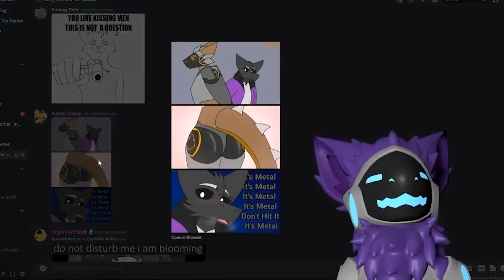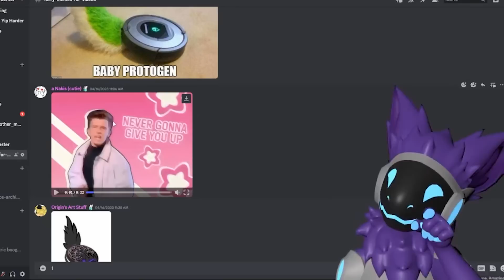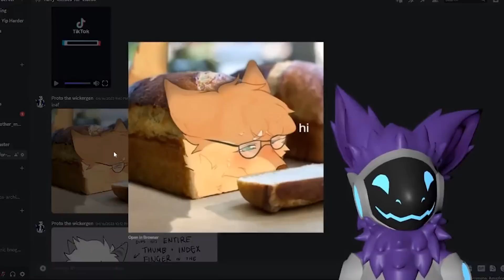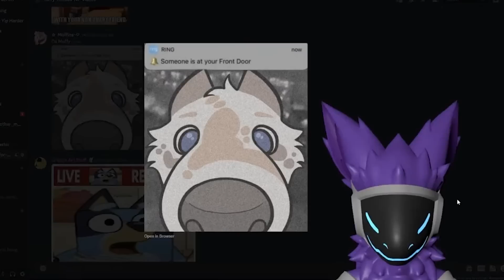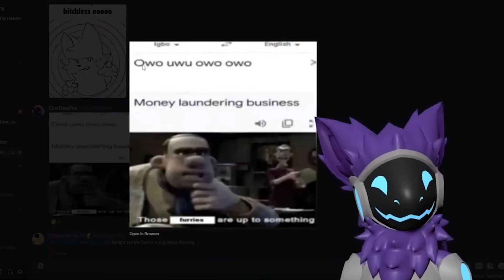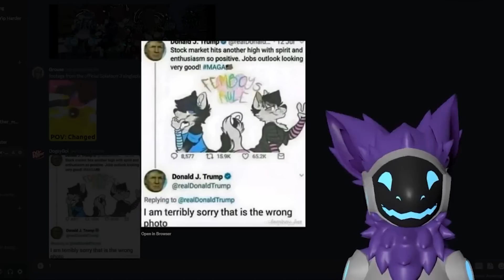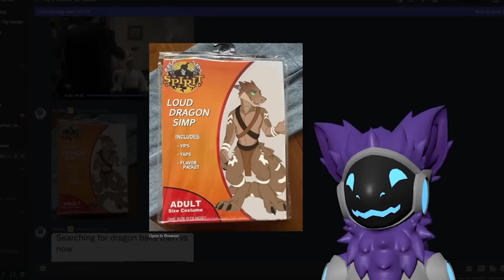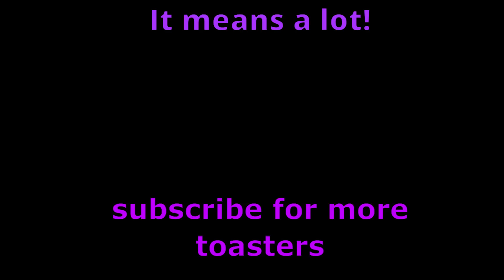What?! A Protogen Reacts to SUS Furry Memes From Discord 14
lol

this was streamed live right here on YouTube, if you want to see my live reaction before i edit it down you can check them out